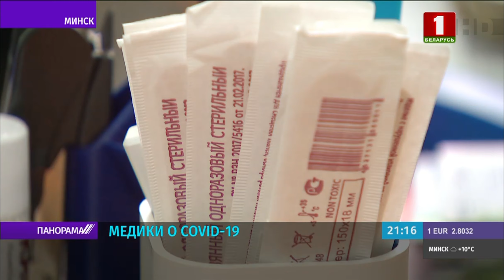«Интересная инфекция»: история выздоровления врача от ковид-19. Панорама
Соблюдать простые меры безопасности - это не сложно. Куда хуже потом бороться с последствиями или самой болезнью.  Сейчас на белорусских медиков приходится основная нагрузка в борьбе с пандемий. Но коронавирусная инфекция не выбирает себе пациентов. История выздоровления врача от ковид-19 .